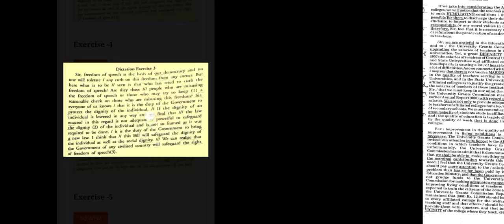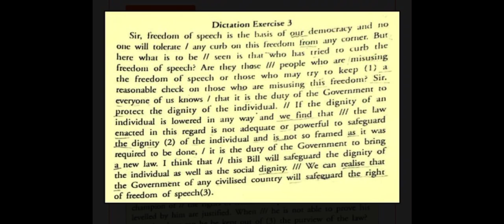60 WPM DICTATION EXERCISE 03#stenographer